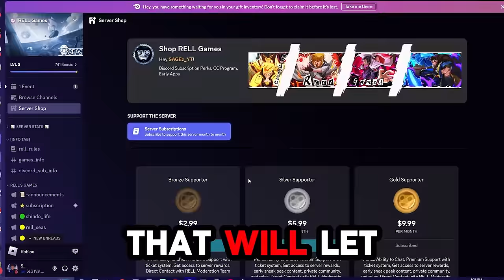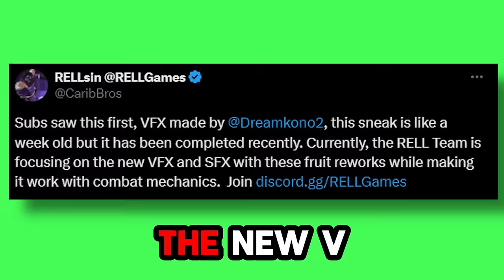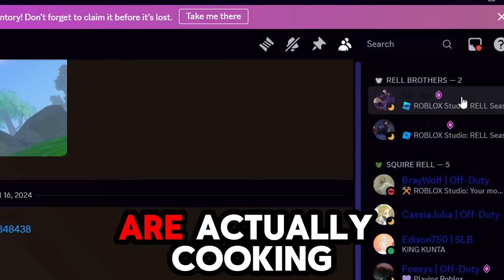When Will RELL Seas Release?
WHEN WILL RELL SEAS RELEASE, WE NEED IT NOW!

MY ROBLOX•SAGEz_YT